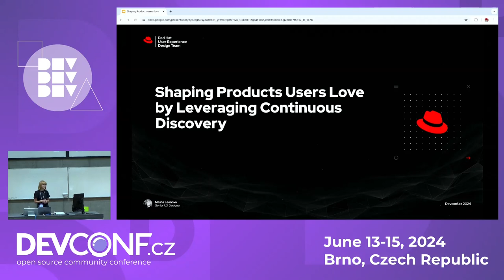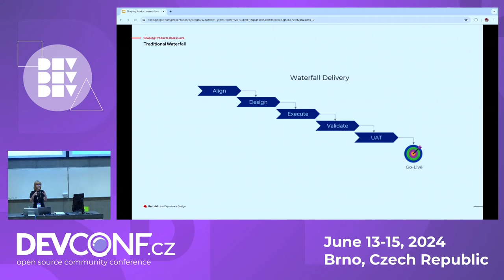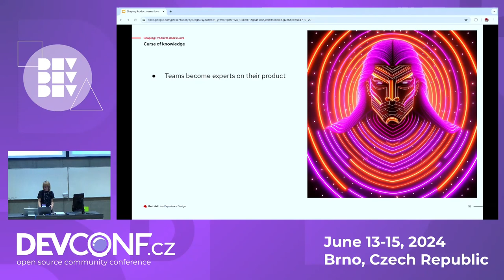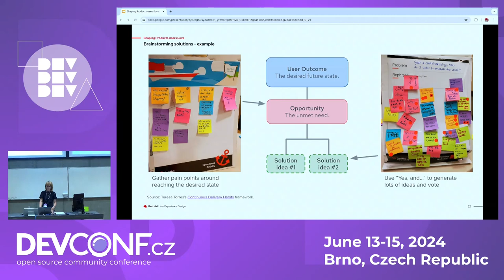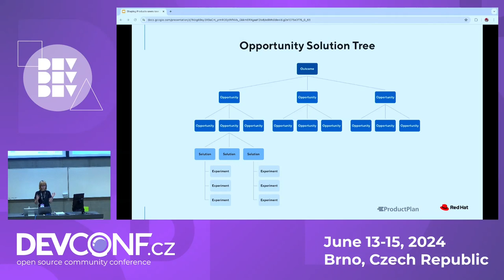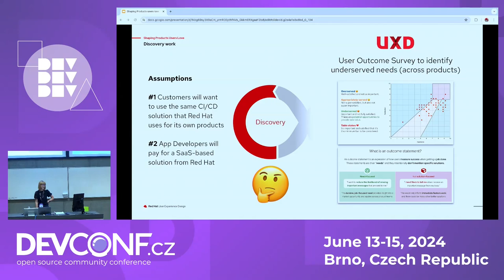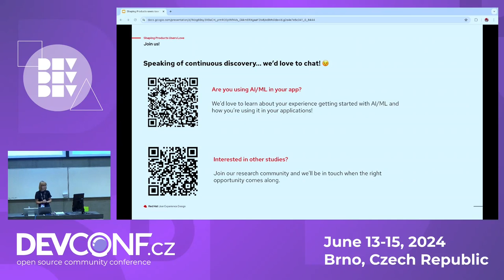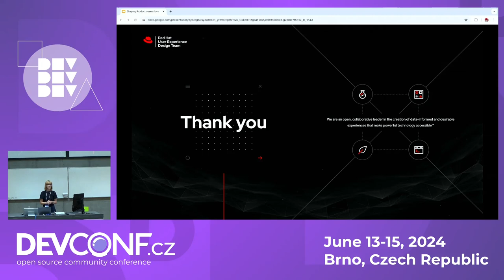Shaping Products users love by leveraging Continuous Discovery - DevConf.CZ 2024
Speaker(s): Maria Leonova

How do you create products users love? How do you ensure new features are needed or desired? In this session, we'll explore the Continuous Discovery process and its pivotal role in shaping products within the Trusted Software Supply Chain portfolio. Attendees will gain insights into the Continuous Discovery process, learn how to integrate it into their workflow, and understand its synergy with lean and agile methodologies and CI/CD practices.

While touching upon the dynamic landscape of security in modern app development, we’ll address the primary concerns of our prospective users and emphasize the significance of User Experience Design and customer-centric product development. ​​Exploring real examples of how user engagement can steer the course of development, we'll showcase practical strategies for incorporating user feedback into the design process to “de-risk” what we build and ensure we deliver value to our business and our customers.

The presentation will cater to all roles involved in the product development lifecycle, from Engineering to Product Management, Marketing, and naturally UX Design.